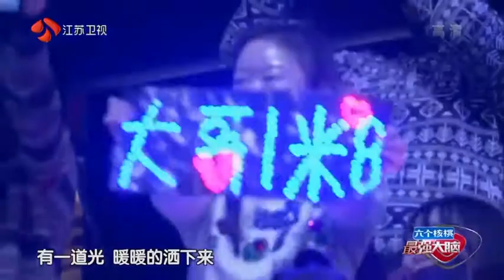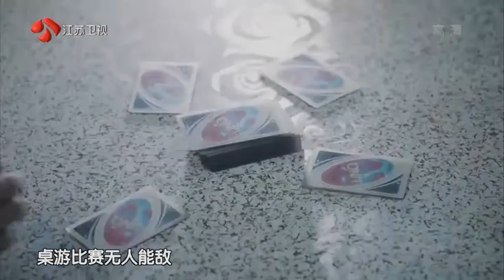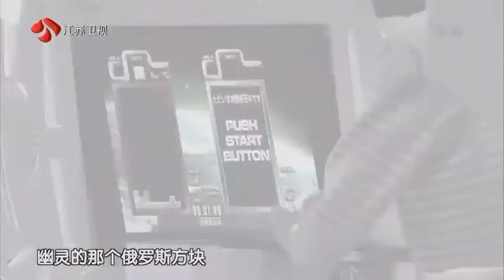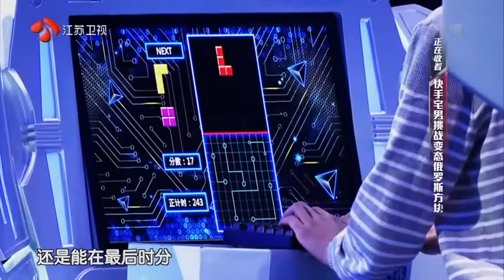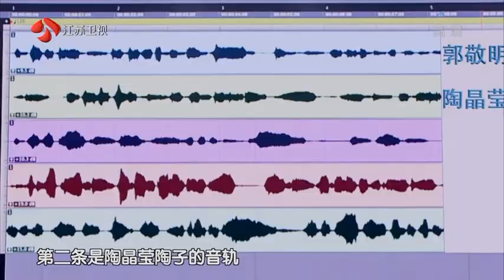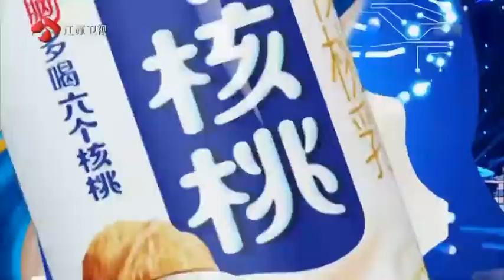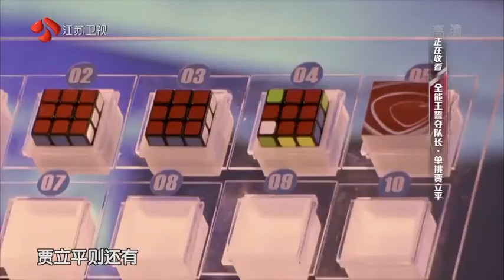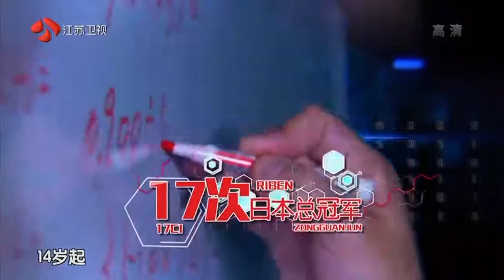最强大脑3 Super Brain, China 2016, 0129 season 3, TV show, TFboys, Tetris, Rubik's Cube [HD]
A popular TV game show in China, season 3.  Superhirn. TFboys and Ren Zhiqiang attend this Episode.  VERY APPRECIATE IF SOMEONE CAN PROVIDE SUBTITLE.